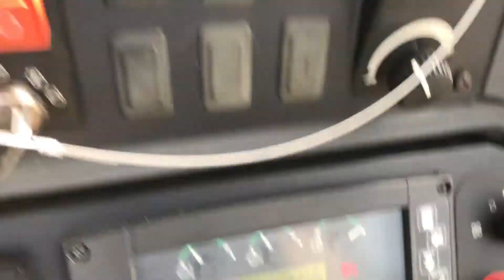2011 DEERE 310J For Sale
2011 Deere 310J Backhoe, Extendahoe, 4 Wheel Drive, Cab With Cool AC. Showing 1970 Hours. 72 HP. 16140 Lbs. Operating Weight. 17.93 Ft Dig Depth, 21.42 Ft Reach From Swivel, 2227 Lbs. Load at Max Height. 6206 Lbs. Loader Lift Capacity at Full Height, 8497 Lbs. Breakout Force. No Emissions, Hard to Find. Starts, Runs and Operates.